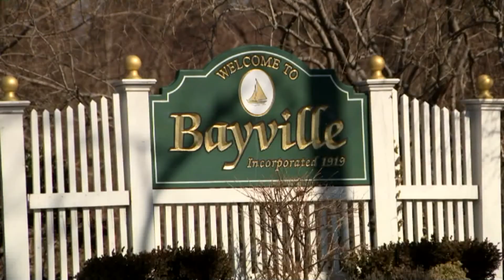PSEG utility crew moves osprey nest away from electrical wires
PSEG Long island carefully remove an osprey nest from a utility pole and relocate the birds to a new nesting platform they installed nearby.